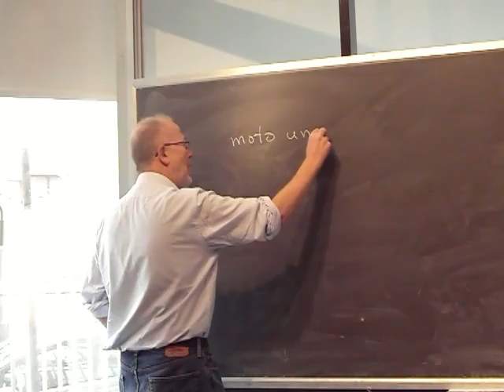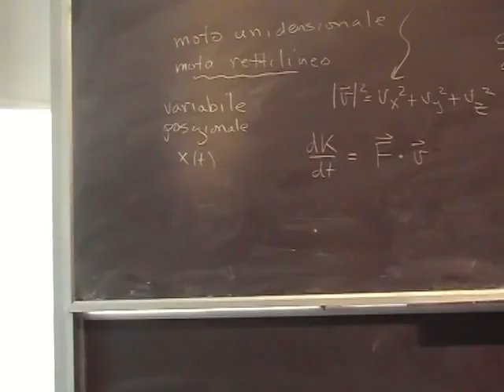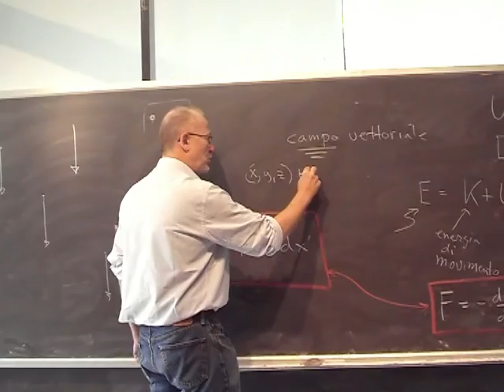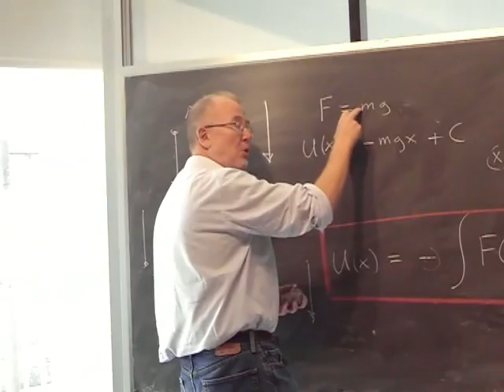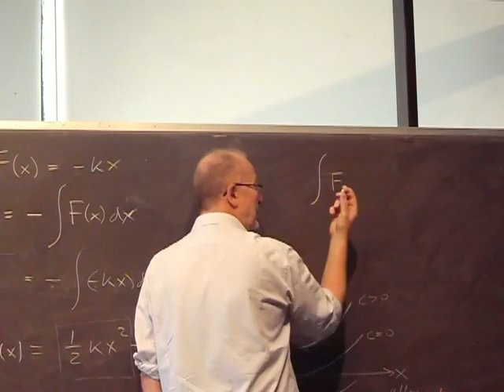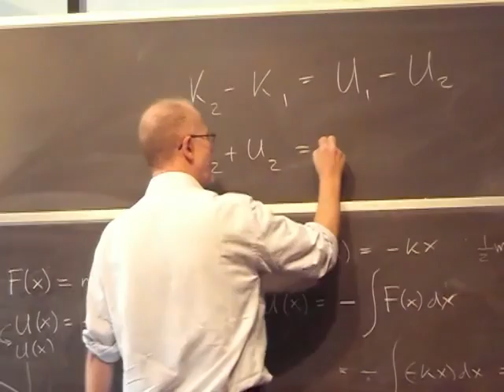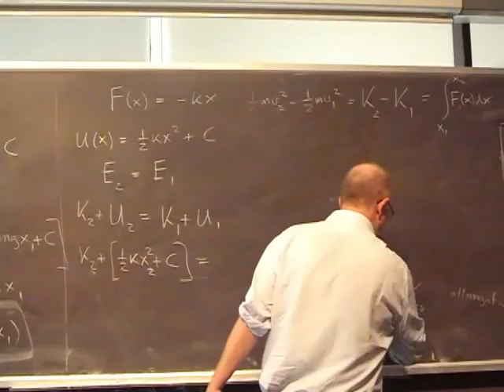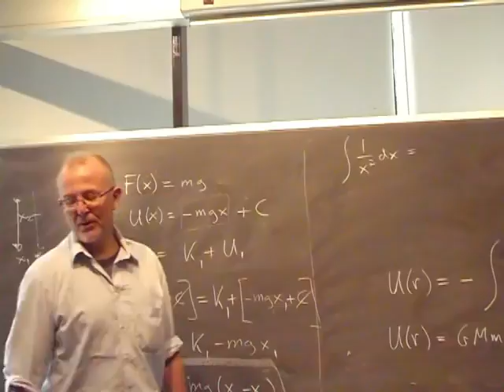Lezione 25a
- introduzione energia di posizione (energia potenziale) - forza gravitazione universale - forza di coulomb - derivate parziali - gradiente e l'operatore nabla